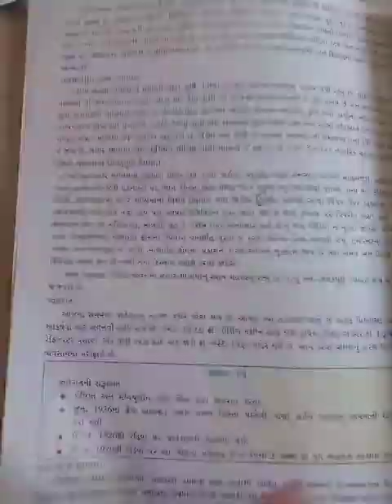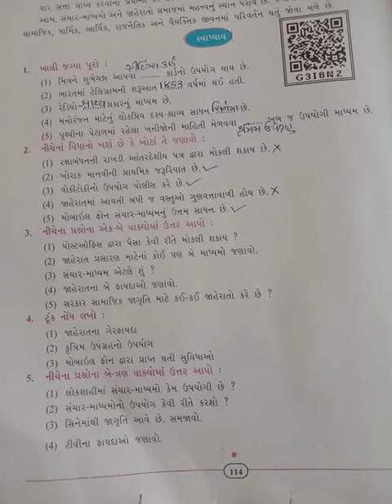ધોરણ - 7 વિષય - સામાજિક વિજ્ઞાન. પાઠ - ૧૭ - સંચાર માધ્યમ અને જાહેરાત. ( ભાગ - ૩)